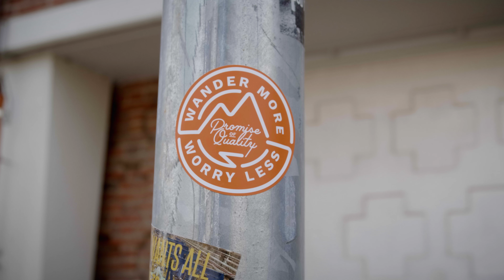WANDRD x DISNET limited edition colorway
The PRVKE series has a new family member: the WANDRD x DISNET Grey! This special, limited edition bag is made in collaboration with Wandrd.

We shot this video in Groningen with the one and only Marcus van Teijlingen, big-up thanks to you Marcus, and to the amazing team at Wandrd!

The best backpack, in an exclusive Disnet colorway. Limited edition.
fore more info!